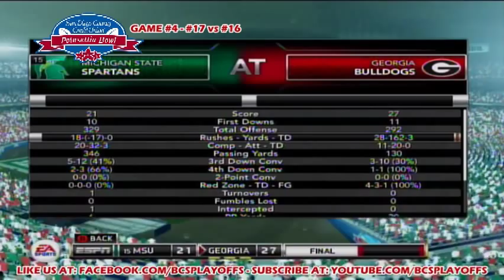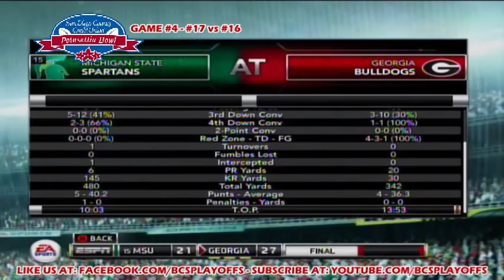BCS Playoffs 2011 Game #4 - Poinsettia Bowl - #17 Michigan State vs. #16 Georgia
We downloaded a new set of rosters before the playoffs started from XBOX user "Mustangs84" we tried to make sure the rosters were as accurate as possible and took out any injured or suspended players. Very sorry if the rosters are not 100% accurate as it is in real life. We did the best we could! If you know of a web site that posts weekly dept charts for all 120 D-1 NCAA Football Teams, Please let us know! Other than that with the rosters provided to us on the internet, its near impossible to get every single team 100% correct. We know this and any comment relating to rosters will be ignored and remain unposted.

If you don't want to be spoiled by the results of BCS playoff games, you need to watch the games in order. All the games will be posted as Game #1, Game #2 ECT. If you only plan to watch your team in the playoffs, then this will not be a bother to you, but if you do plan to watch all of the BCS Playoff games and don't want to be spoiled, then you will have to watch the games in order.

Other than that, enjoy! We hope you enjoy all the countless hours and time and effort that have been put into making this project possible year after year! Maybe one day the college football world will see this and realize that we can have playoffs in the D-1 College football!

Join the fight against the current BCS System!! WE WANT PLAYOFFS!!!:

Facebook.com/BCSplayoffs or Youtube.com/BCSplayoffs

Please Add a Like rating and join the facebook page for weekly Playoff polls and playoff projections as well as College Football breaking news updates! The only place on the internet that you can follow along with the REAL College Football season as it happens and then watch what happens, Thanks to EA Sports and NCAA 12, if we had playoffs! Spread the word, share the video, WE WANT PLAYOFFS!!